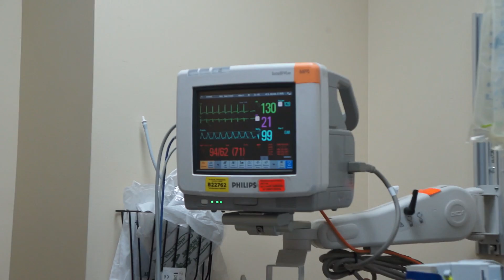GET WELL!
Tweet a get well message to Sarah! @SarahAbuObeid with the GetBetterSarah and help her feel better!